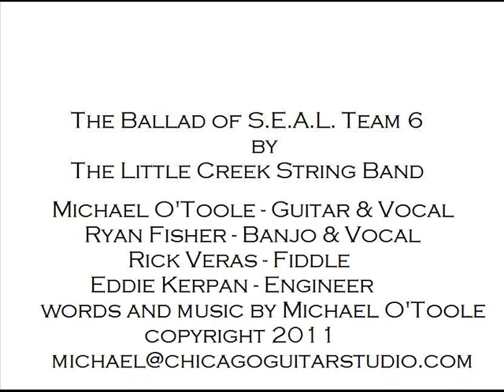The Ballad of SEAL Team 6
The Ballad of SEAL Team 6 by The Little Creek String Band in honor of their successful raid on Abbottabad in May 2011